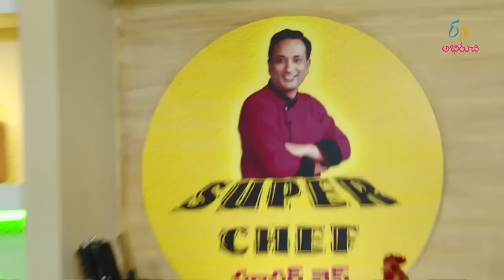Super Chef | fruit pancake ( Sushmita roy) eedu gold ehe heroine | 10th October 2016 | Full Episode